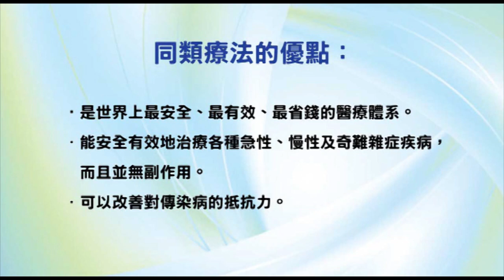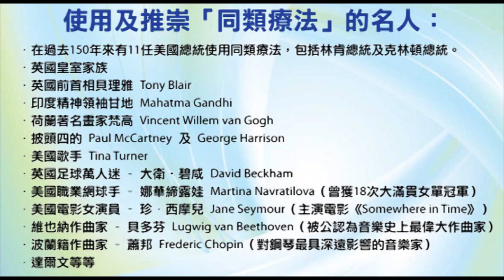《自然療法與你》- EP508 - 處理傷口的自然療法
今集袁醫生和 Della 同大家分享自然療法處理傷口的方法，也一併介紹治療不同傷口的同類療劑。

【相關產品及同類療劑】
納米膠性銀 135毫升：